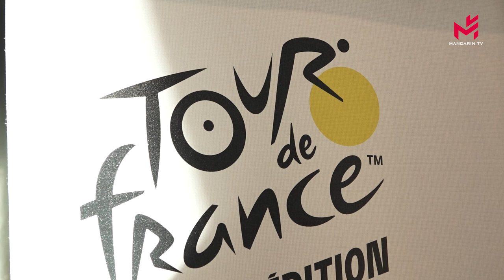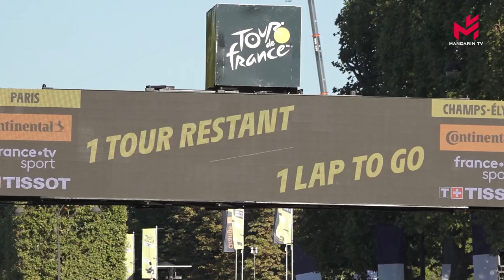Tour de France 2022 : Jonas Vingegaard remporte le Maillot Jaune 文格加德赢得2022年环法自行车赛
Après trois semaines intenses et éprouvantes en raison des fortes chaleurs, le Tour de France 2022 s'est achevé dimanche 24 juillet à Paris. Si le Belge Jasper Philipsen a gagné le sprint lors de l’arrivée sur les Champs-Elysées, c’est le Danois Jonas Vingegaard qui a remporté le classement général du Tour de France.